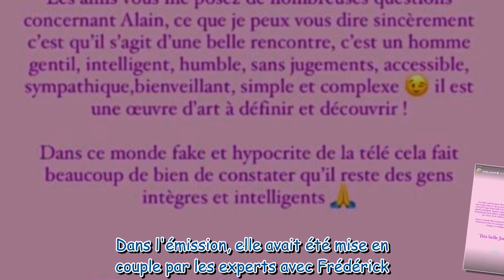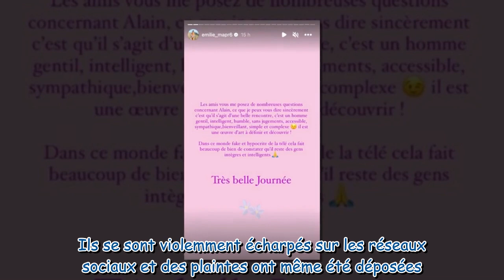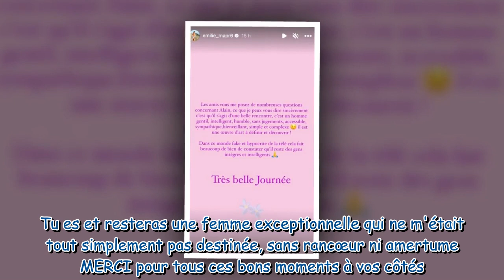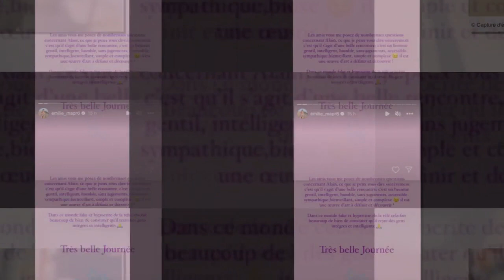Emilie MAPR 6 en couple avec Alain, l'ex de Fabienne Carat Elle met les choses au clair